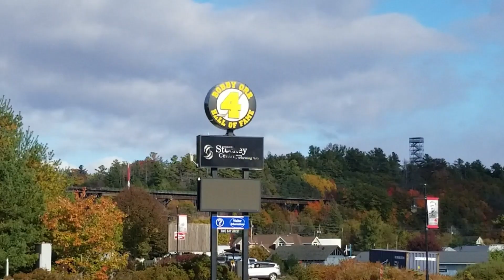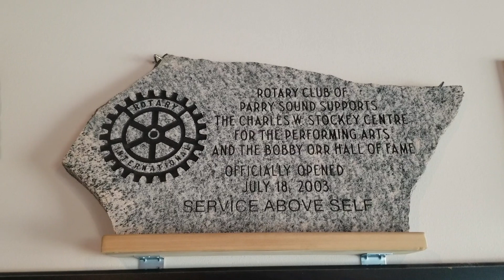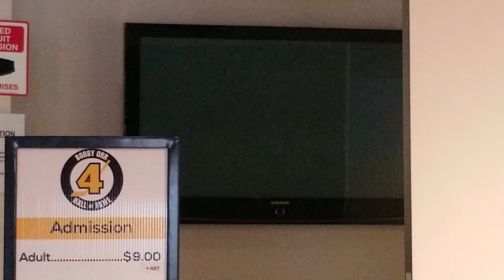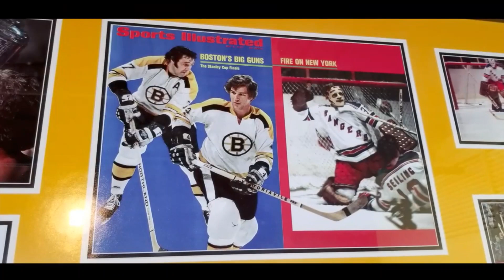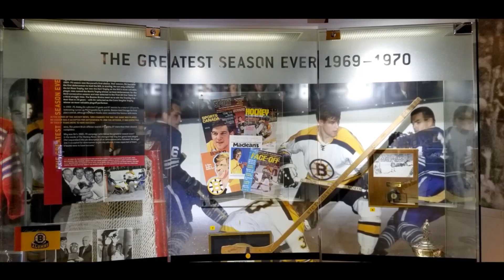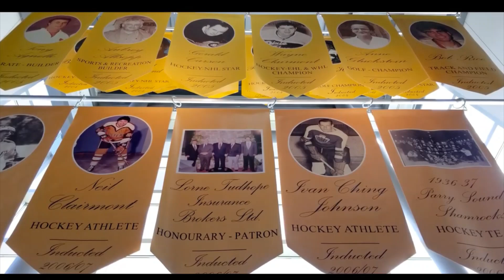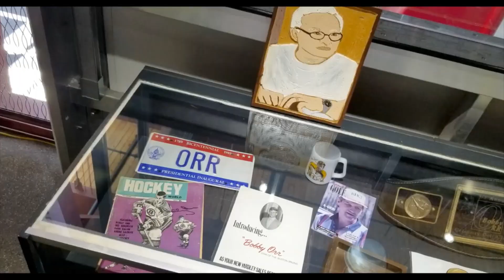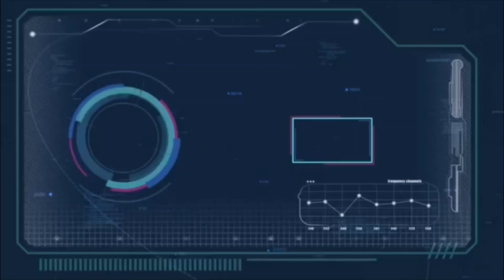Visiting the Bobby Orr Hall of Fame - Charles W. Stockey Centre - Parry Sound, Ontario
Our time at the Bobby Orr Hall of Fame - Charles W. Stockey Centre - Parry Sound, Ontario

The Bobby Orr Hall of Fame is an interactive hockey museum with a wide variety of photos, memorabilia and artifacts about Bobby Orr, who was born in Parry Sound. Exhibits include Orr’s NHL rings, a number of his trophies and awards, some of the jerseys he played in, a pictorial history of his career and a number of interactive games and activities related to hockey. The Bobby Orr Hall of Fame also hosts exhibits about other exceptional athletes with ties to Parry Sound.